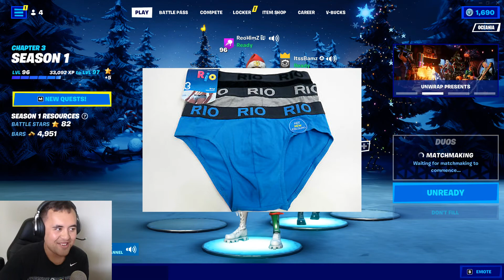Reo name origins